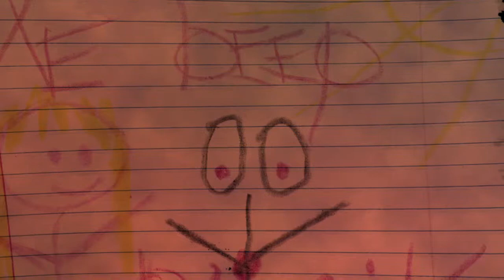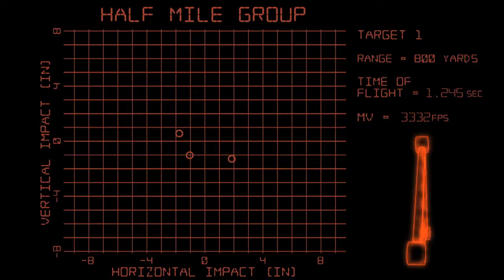David Lawrence Goodwin 2012 Animation Portfolio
Breakdown:

-Mountains&Clouds backdrop created for Gunwerks BR2 commercial 2012.  Created in C4D.  All Modeling, rigging, animation, lighting, textures, and camerawork created by David Goodwin.

-Excerpts from "Beep" short film 2011.  Created in C4D.  All Modeling, rigging, animation, lighting, textures, and camerawork created by David Goodwin.

-Gunwerks Rifle Commercial 2012.  Created in C4D.  All Modeling, rigging, animation, lighting, textures, and camerawork created by David Goodwin.

-Long Range Pursuit 2012 Opener.  Created in C4D.  All Modeling, rigging, animation, lighting, textures, and camerawork created by David Goodwin.

-Barrel Fouling segment graphics, Long Range Pursuit 2012.  Created in C4D.  All Modeling, rigging, animation, lighting, textures, and camerawork created by David Goodwin.

-Excerpt from Qivana Metabolique product launch video 2010.  Created in C4D.  Water created by David Goodwin.

-LademanArts Animation Studio commercial 2010.  Created in C4D.  All Modeling, rigging, animation, lighting, textures, and camerawork created by David Goodwin.

-Rubber Duck commisioned for children's book and web content 2011.  Created in C4D.  All Modeling, rigging, animation, lighting, textures, and camerawork created by David Goodwin.

-"The Game of Life" TV game show 2011.  Created in C4D.  All Modeling, rigging, animation, lighting, textures, and camerawork, except for road texture and peg people created by David Goodwin.

-Excerpts, "Beep".  Created in C4D.  All Modeling, rigging, animation, lighting, textures, and camerawork created by David Goodwin.

-Walk cycle, "Beep".  Created in C4D.  All Modeling, rigging, animation, lighting, textures, and camerawork created by David Goodwin.